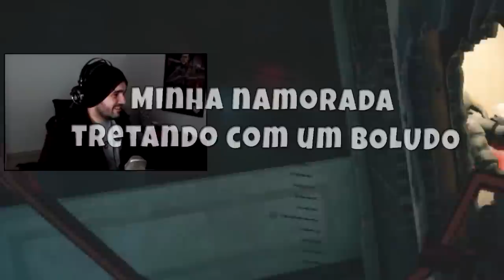ELE TÁ DE HACKER?Que balinha que eu dei!AI MEU DEUS! - RainbowSix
Esse é um vídeo de melhores momentos com várias partidinhas no Rainbow Six com muita zoeira e balinha pra vocês! E também queria saber de vocês oq acharam da balinha que tomei do cara que chamei de HACKER pq o bixo foi rápido em hehehe oq vcs acham? É hacker ou habilidade??